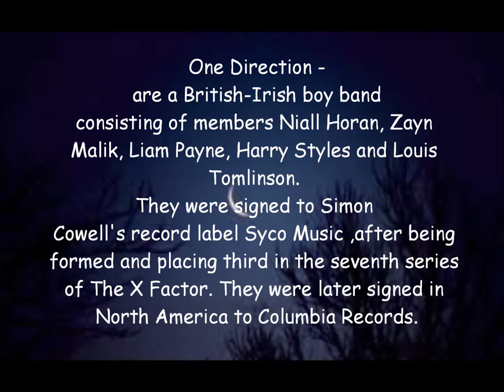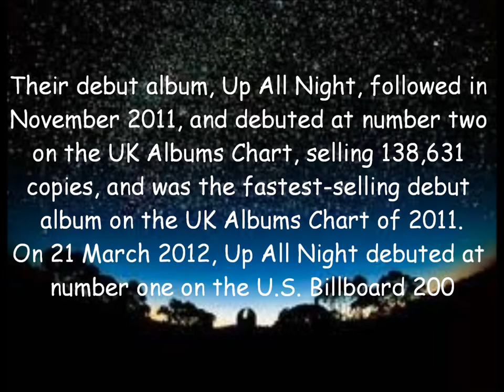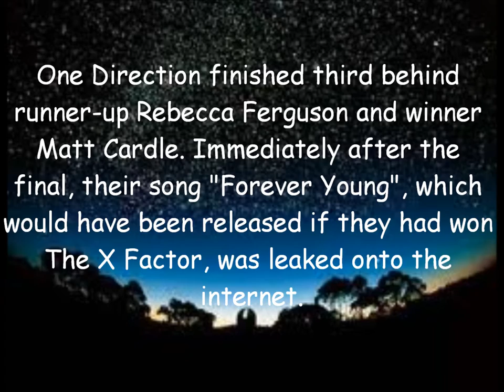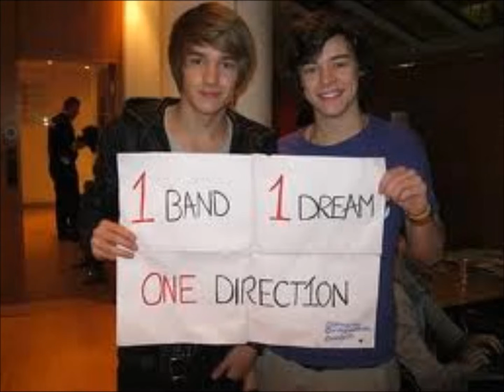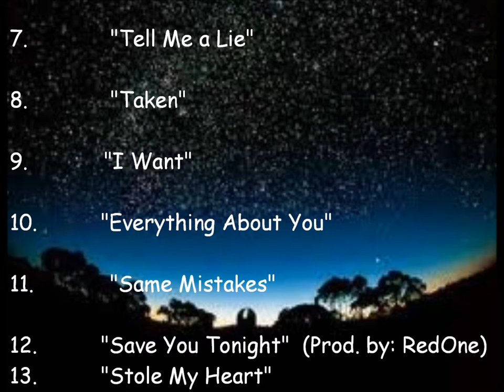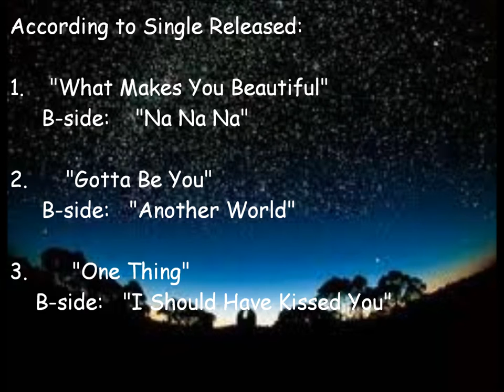One Direction - UP ALL NIGHT (Album Info) [Official Video] HD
One Direction - Full Info [Official Video] HD

Hope you've enjoy it.
Watch out 4 the Part 2.